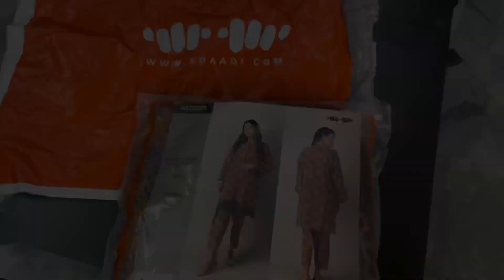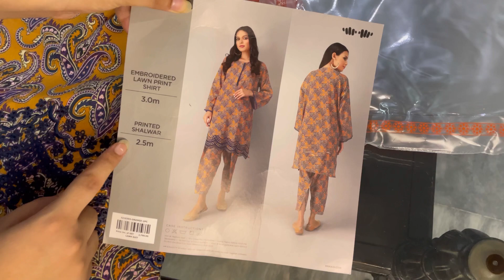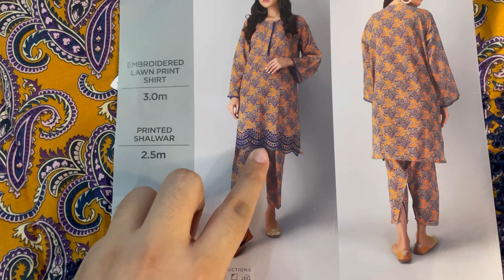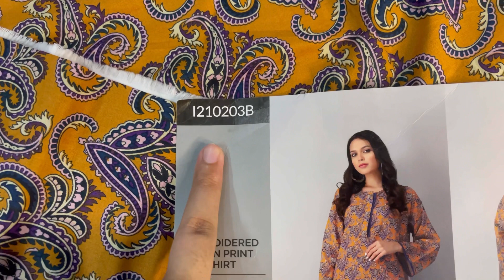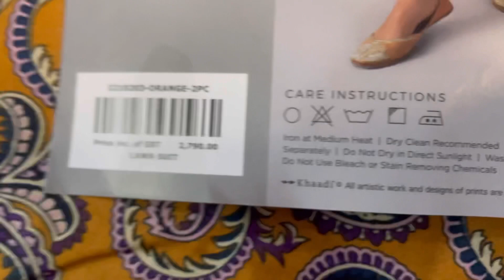Khaadi Sale Shopping Haul || Summer Shopping Haul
Khaadi Sale Shopping Haul